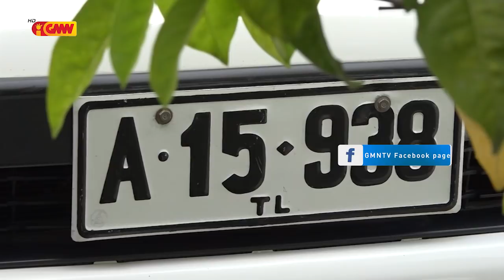Arão Noe Amaral Entrega ona Patrimoniu Estadu nian